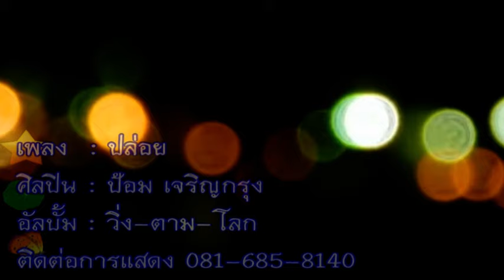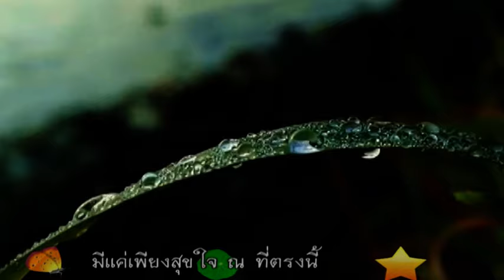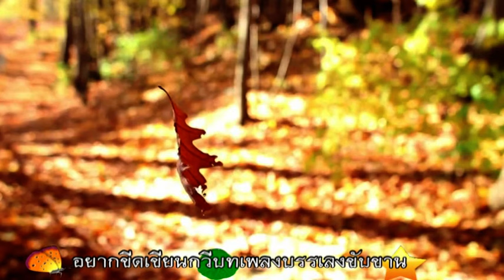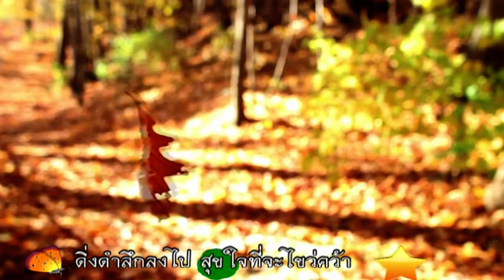เพลงปล่อย (มีเนื้อเพลง) - ป้อม เจริญกรุง [nature version]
อยู่ใต้ฟ้าจะกลัวอะไรกับความเปลี่ยวเหงา
หมื่นพันแสงราตรีสกาววับวาวสดใส
ปล่อยชีวิตให้ลอยล่องไป
คืนนี้ยังอีกไกล มีแค่ตัวกับใจที่คอยผูกพัน

ออกตามหาความจริง ความฝันทุกวันเหนื่อยไหม
หยุดความคิดกังวลหมดไปให้ใจปล่อยวาง
อดีตนั้นล่วงเลยผ่านไป อนาคตยังอีกไกล
มีแค่เพียงสุขใจ ณ ที่ตรงนี้

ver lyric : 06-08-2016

เพลง : ปล่อย
อัลบั้ม : วิ่ง-ตาม-โลก
คำร้อง/ทำนอง : ภูมิรัชต์ นิยมศิลป
เรียบเรียงดนตรี : เชิงชาย มีเจริญ